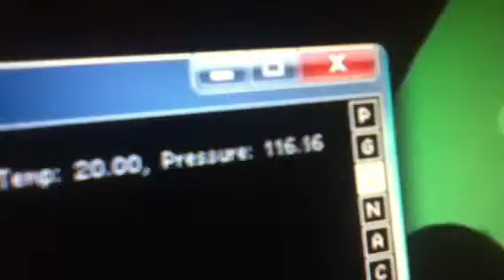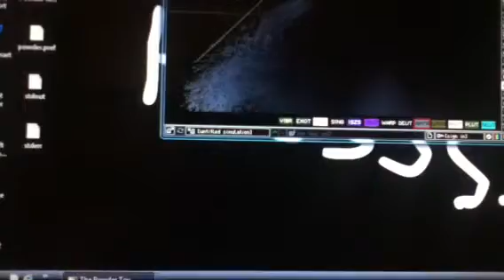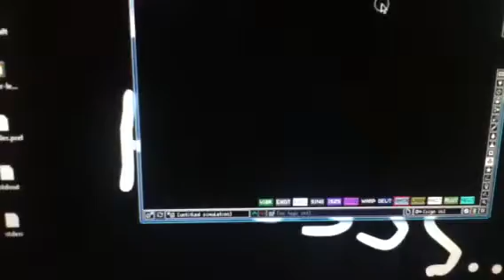Powder tool gameplay antimatter bomb